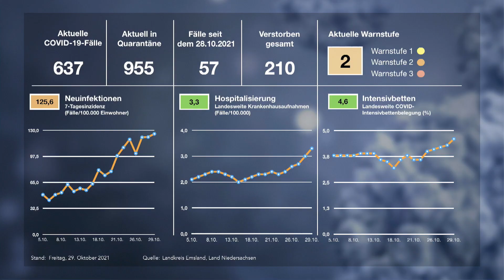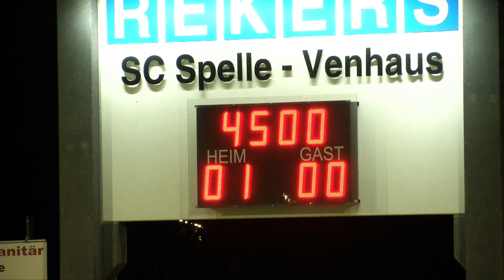ems TV NEWS I 29.10.2021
Fallzahlen
Cindy E. vermisst
Kunstausstellung
Gruselhaus
Emsland gegen Ostfriesland